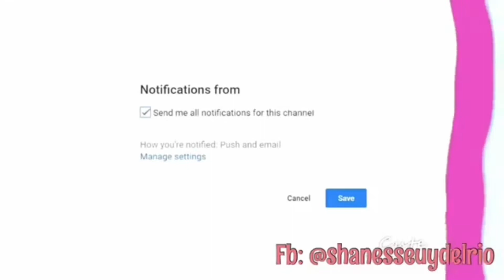Our Home ❤️ | Part 1